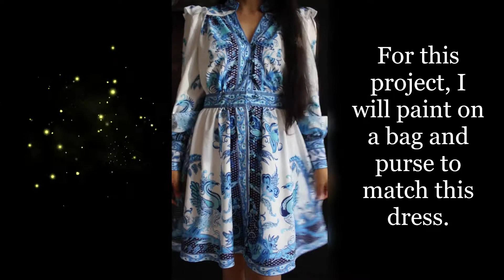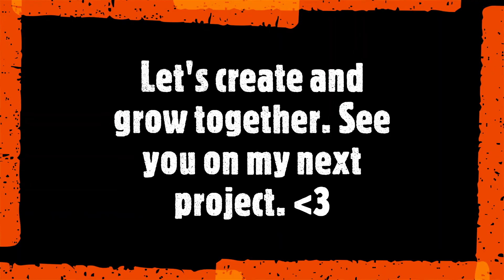I painted a Bag to match my dress | DIY Custom Painted Bag +Purse | TIMELAPSE process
I love wearing a matching outfit so I painted my bag and purse to match my dress. This is my 6th custom painted bag and 5th purse.

MATERIALS:
-Vegan Leather Bag and Purse
-Black Superfine permanent Marker - available at any bookstore or art shop
-000 or 00000 detail brush - available at any bookstore or art shop
-dotting pen
-Leather Paints
 --Liam Jacobs
 --Folkart Multi-surface paint
-Leather Cream Conditioner
-cotton cloth (old clothes)
-nitrile gloves